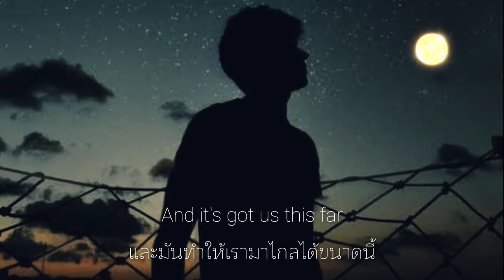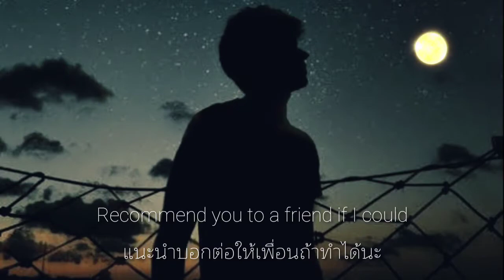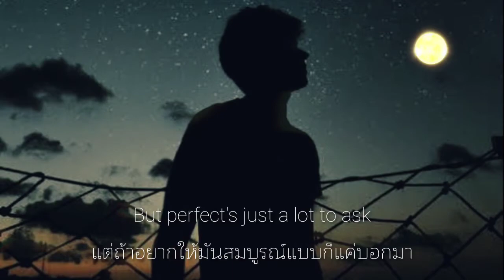meant to be- ber and charlie oriain แปลไทย+ซับ lyrics